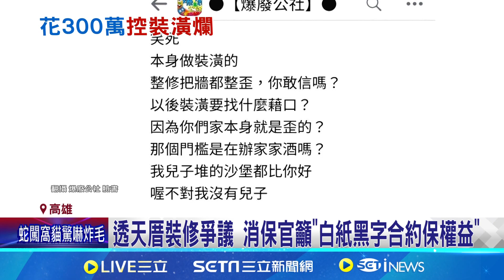透天厝3百萬裝修踩雷？ 網友控清水模施作如"捏泥巴" 遭控業者：今年4月已解約｜三立新聞網 SETN.com